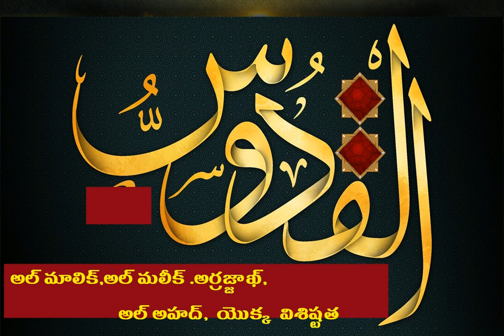ఒక ఆదర్శం అవసరం / An ideal is needed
మహోన్నత శీల శిఖరం మహోదయులు ముహమ్మద్ (స)
జీవితం ఓ పరీక్ష. విజయం సాధించాలంటే ఉత్తమ ఆశయం మీద గురి ఉండాలి, ఆ మహాశయ సాధన కోసం అవిరళ కృషి ఉండాలి. ఆ కృషికి తగ్గ సత్ప్రవర్తన, పరివర్తన ఉండాలి. ఆ పరివర్తనకు స్ఫూర్తిగా ఓ మహా ఆదర్శం ఉండాలి. ఆ మహా ఆదర్శమే విశ్వ ప్రవక్త ముహమ్మద్‌ (స) వారి సుచరితం.